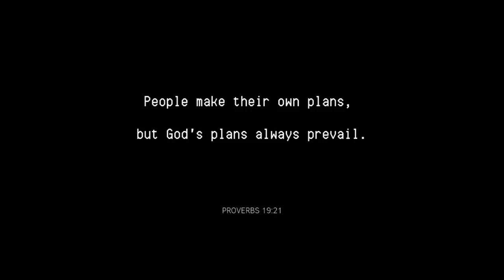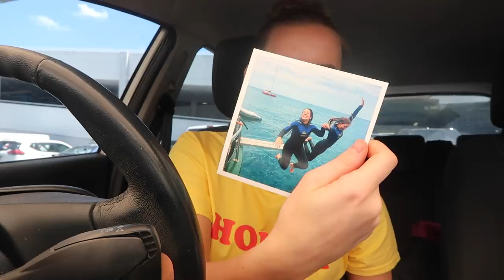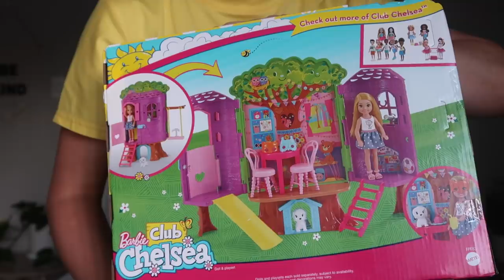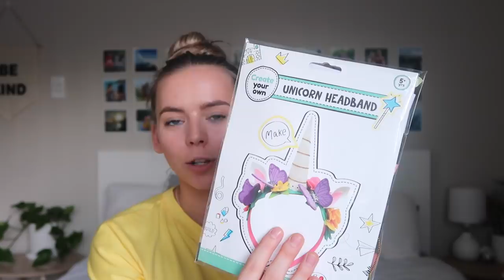new room decor + shopping for strangers? | VLOG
another lil follow me around vlog. I did some Christmas shopping, got some photos printed, and added some new decor pieces to my room! enjoy my friends

◦ DSLR camera: Canon 70D
◦ vlogging camera: G7X ii
◦ lighting: softbox lights from eBay
◦ editor: Final Cut Pro X
-Rach x